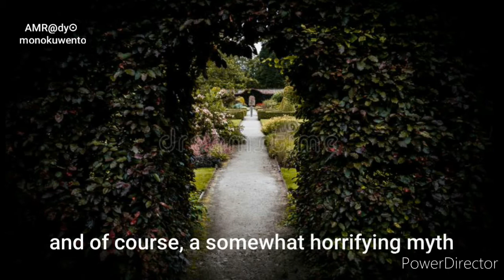The Haunting of Castle Fraser: A Scottish Ghost Story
Welcome to the chilling world of Castle Fraser in Scotland, UK - a haunted castle with a spooky past that will send shivers down your spine! In this video, we delve into the dark history of Castle Fraser, exploring its ghostly inhabitants and infamous ghost stories that have been passed down through centuries. Prepare to be scared as we uncover the secrets of this eerie castle and the creepy stories that lurk within its walls. Don't miss out on this hair-raising journey through one of Scotland's most haunted castles. Watch now if you dare to uncover the mysteries of Castle Fraser!

This video is located under the Most Haunted Castles Playlist, which can be found in this Channel's Playlist Section.